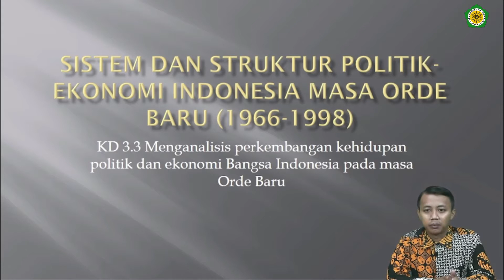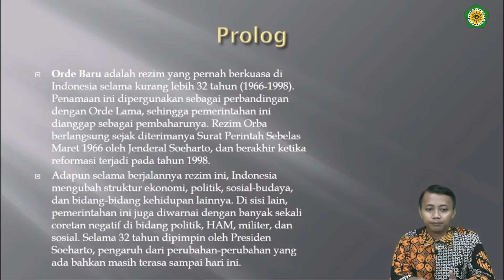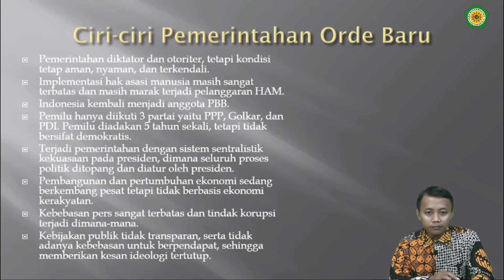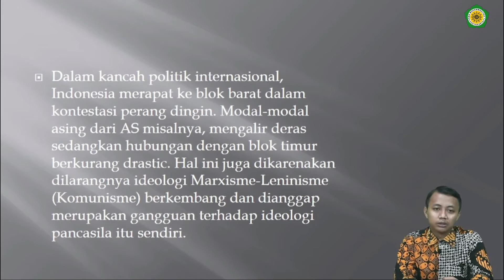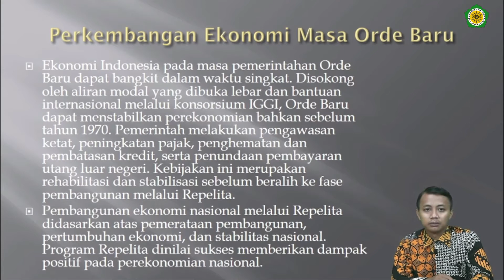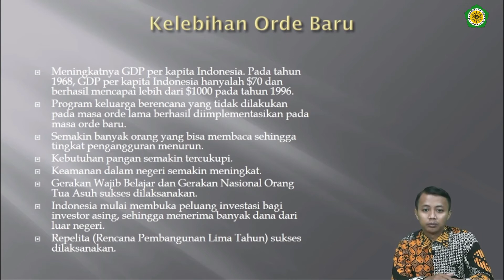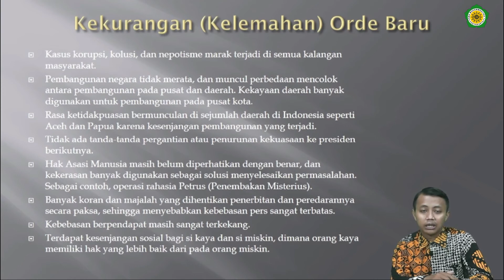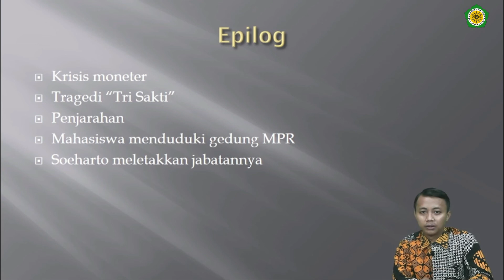Sejarah Indoneisa Kelas XII - Sistem dan Struktur Politik dan Ekonomi Indonesia Masa Orde Baru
Mapel : Sejarah Indonesia
Kelas: XII
Pemateri : Rochmat Gatot Santoso, S. Pd

Materi: Sistem dan Struktur Politik dan Ekonomi Indonesia Masa Orde Baru

Diskripsi Materi:
Berisi tentang munculnya pemerintahan orde baru, perkembangan politik dan ekonomi yang terjadi pada masa Orde Baru (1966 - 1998)